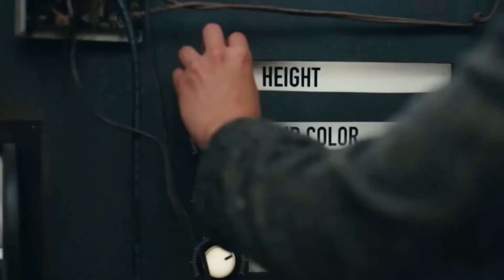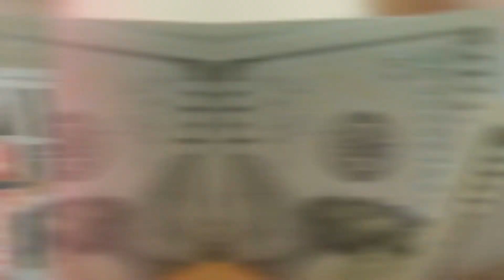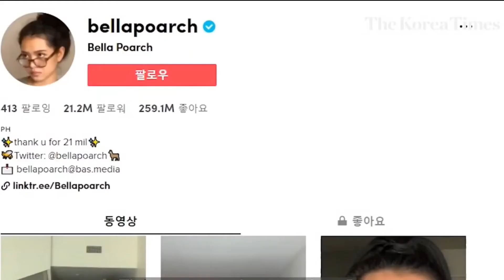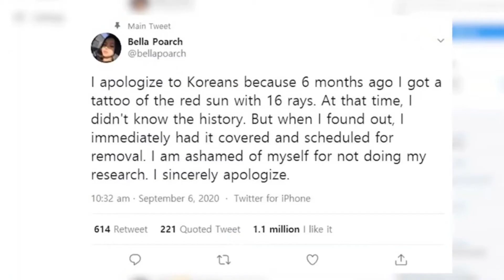Why People Love Bella Poarch More than Other TikTok Singers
In today's Fact District video we are going to be looking at why people Love Bella Poarch More than Other TikTok Singers! Make sure to watch until the end to see why Bella is so loved!